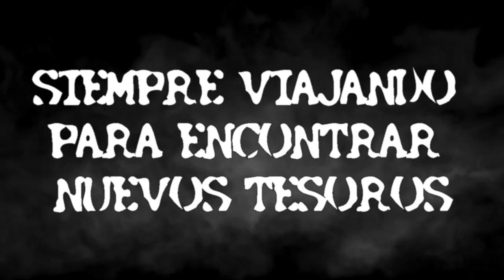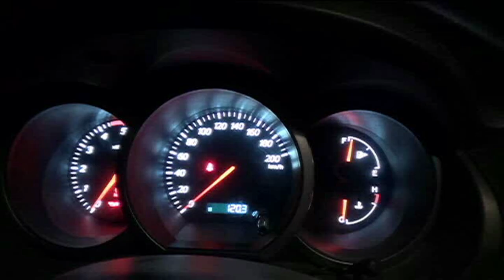CARPFISHING ¿QUE LLEVO EN MI MACUTO DE PESCA? CONSEJOS, MONTAJES Y ANECDOTAS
MI INSTAGRAM